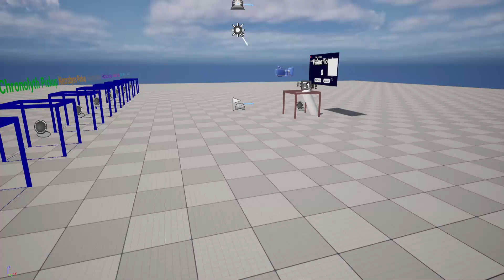Diegetic Inventory UI Prototype 3